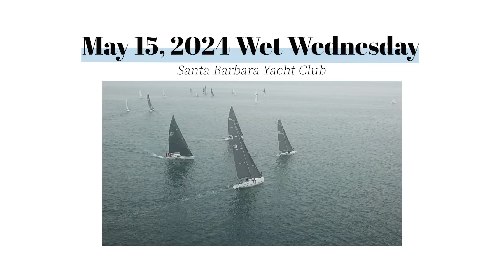2024 05 15 Wet Wednesday